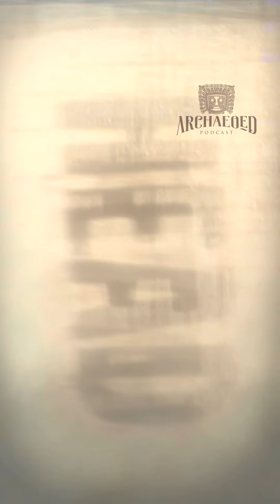America's First Math Nerds - The Hopewell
The Hopewell were a civilization centered around modern day Ohio.  2000 years ago, they were building massive geoglyphs that demonstrate their advanced understanding of astronomy and mathematics.  Learn more on the ArchaeoEd Podcast!  Available anywhere you find your podcasts.